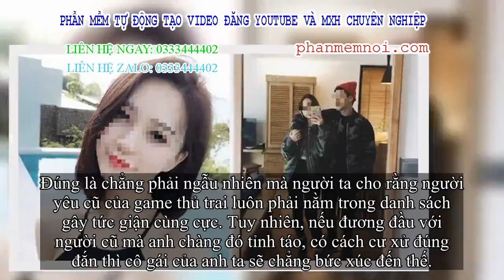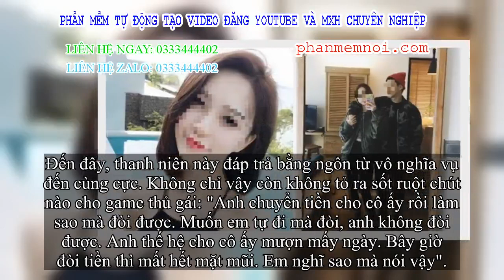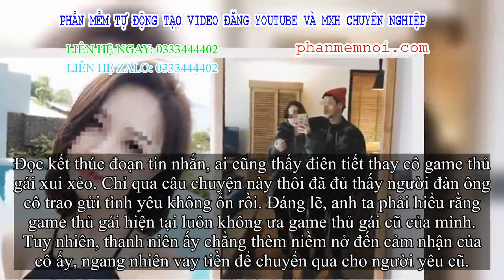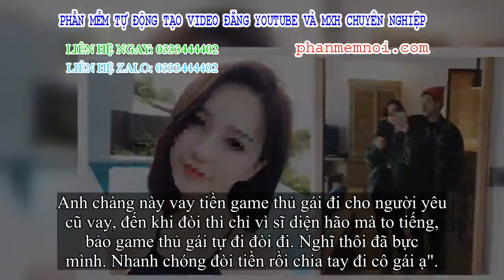✅ Mỗi tháng trích nửa số tiền ăn để chu cấp cho game thủ trai nhưng anh ta lại tiêu vào việc không t